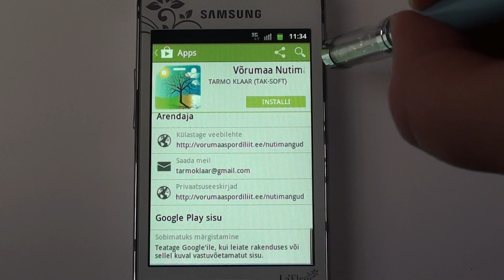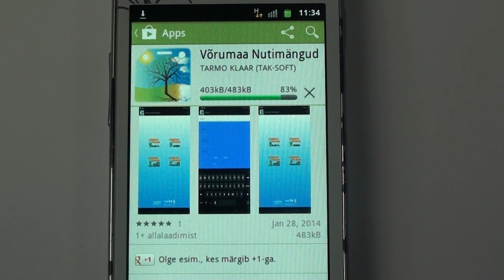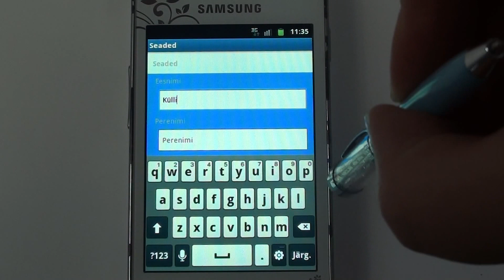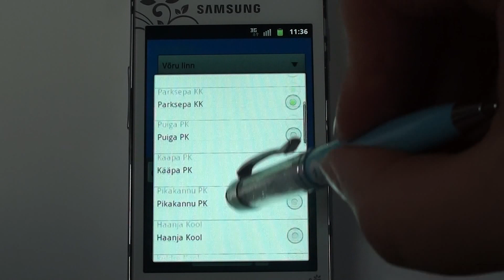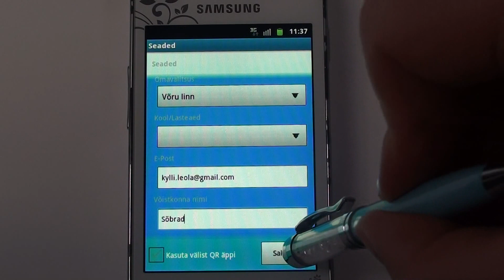Võrumaa Nutimängude rakenduse seadistamine